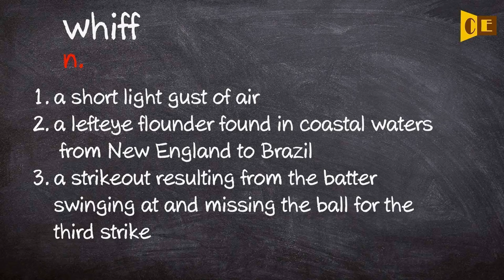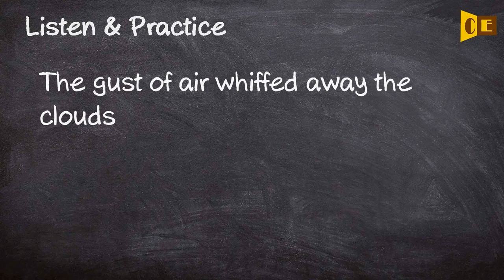Whiff Pronunciation, Paraphrase, Listen & Practice